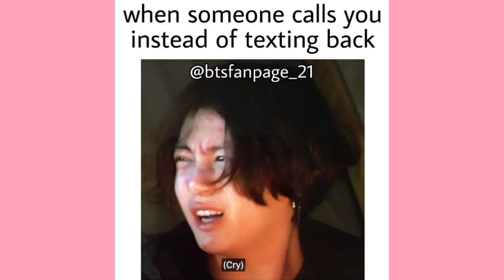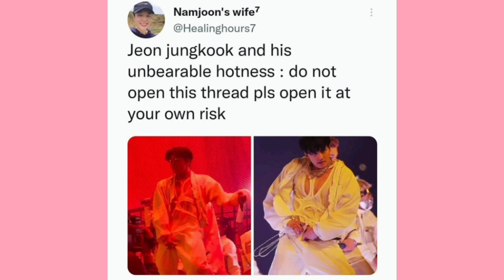BTS funny memes||BTS meme 💜